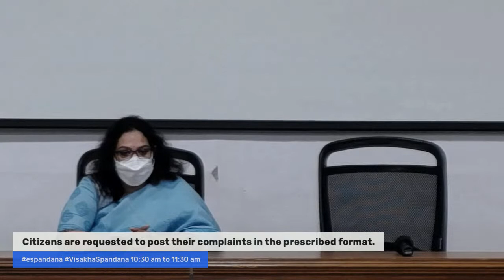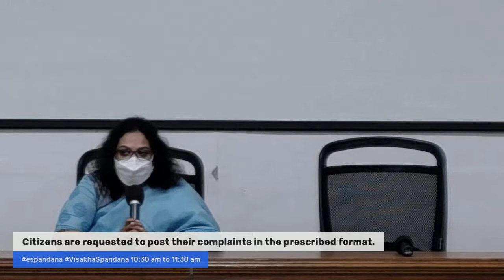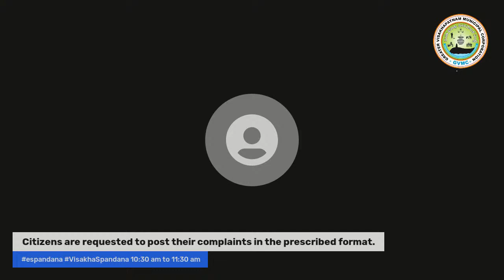eSpandana​ VisakhaSpandana​, Greater Visakhapatnam Municipal Corporation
Citizens are requested to text their grievances in the following format.

Name of the citizen:
Zone:
New Ward No.:
Land Mark:
Complaint Description:

eSpandana​ VisakhaSpandana​ by Greater Visakhapatnam Municipal Corporation

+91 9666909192